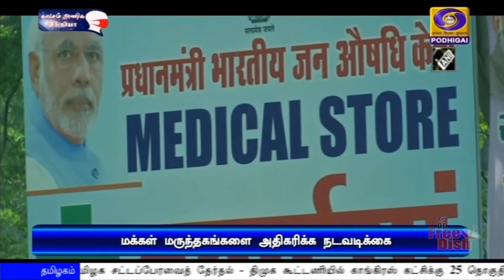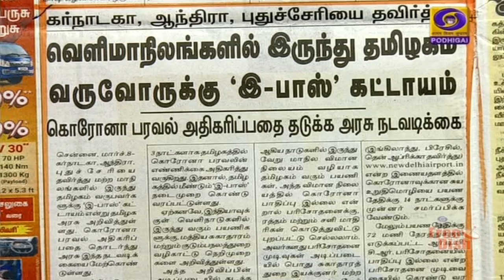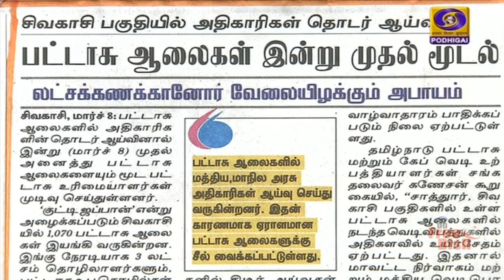பொதிகை காலை 8.00 மணி தலைப்புச் செய்திகள் [08.03.2021]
1)     நாட்டின் 75 வது ஆண்டு சுதந்திர தினத்தை சிறப்பாக கொண்டாட ஏற்பாடு - பிரதமர் தலைமையில் தேசிய அளவிலான குழு இன்று ஆலோசனை.

2)    நாடாளுமன்ற பட்ஜெட் கூட்டத் தொடரின் இரண்டாவது அமர்வு இன்று தொடக்கம் - உறுப்பினர்களுக்கு கொரோனா தடுப்பூசி செலுத்த நாடாளுமன்ற வளாகத்திலேயே ஏற்பாடு.

3)   சர்வதேச மகளிர் தினத்தை யொட்டி, குடியரசுத் தலைவர் உள்ளிட்ட தலைவர்கள் வாழ்த்து - பல்வேறு நிகழ்ச்சிகளுக்கு மத்திய அரசு ஏற்பாடு.

4)   அடுத்த 10 ஆண்டுகளுக்கான திமுகவின் தொலைநோக்கு திட்டத்தை வெளியிட்டார் மு க ஸ்டாலின். -- குடும்பத் தலைவிகளுக்கு மாதந்தோறும் ஆயிரம் ரூபாய் வழங்கப்படும் என உறுதி.

5)   மட்டியோ பெல்லிகோன் மல்யுத்தத் தொடரில் தங்கம் வென்றார் இந்திய வீராங்கனை வினேஷ் போகத்.   உலகத் தரவரிசையில் முதலிடத்திற்கு  முன்னேற்றம்.